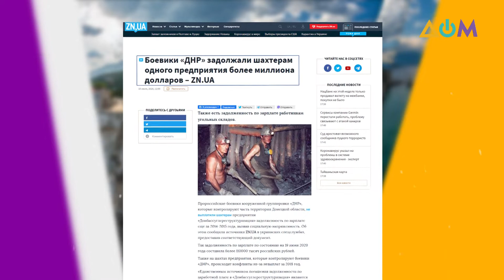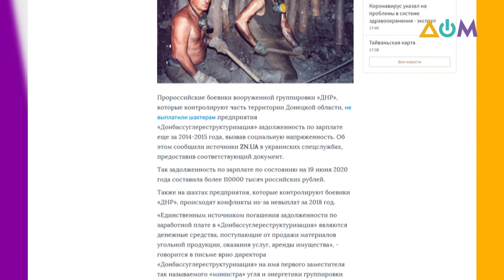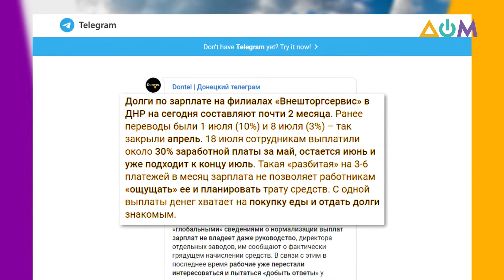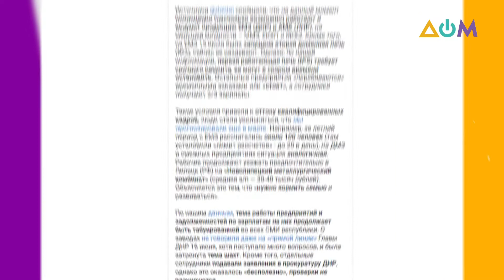Кризис на предприятиях в "Л/ДНР" | А как там дома?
В ОРДЛО крупные промышленные предприятия уже не первый год переживают кризис. Группировки "Л/ДНР" тщательно скрывают правду о том, сколько денег недополучают работники заводов и шахт, сколько человек лишились работы за последнее время, и главное – почему так происходит.
Больше информации – в блоге журналиста из Донецка Алексея Мацуки.